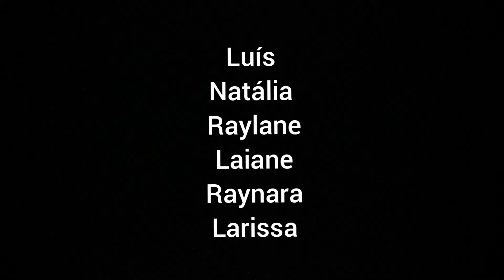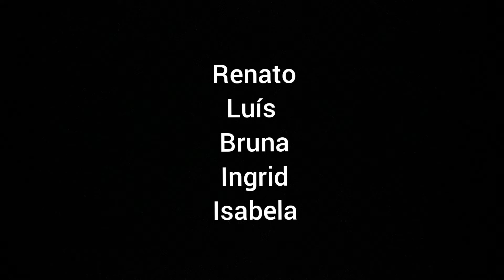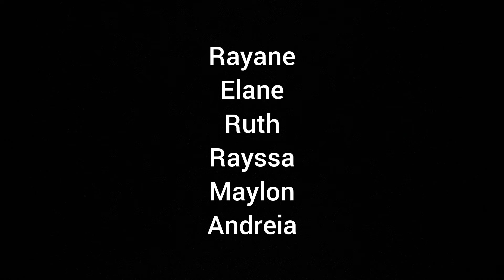OFICINEMA SOLAR CIRCUITO INSTITUTO CULTURAL VALE - COMUNIDADE QUILOMBOLA PEDRINHAS, ANAJATUBA - MA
Oficina de Animação, em 24 de setembro de 2021, com os jovens da Comunidade Quilombola Pedrinhas, Anajatuba - Maranhão.

Projeto realizado por meio da Lei de Incentivo à Cultura e Ministério do Turismo, com patrocínio do Instituto Cultural Vale, com apoio da Associação dos Moradores Quilombolas Pedrinhas e com realização da Brazucah Produções e Governo Federal.